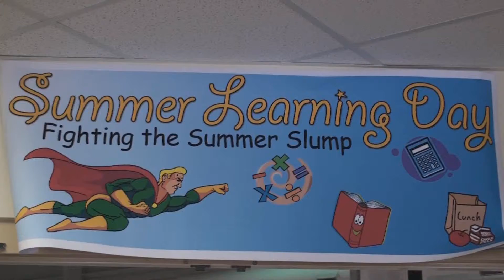Summer Learning Day 2011 HD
Summer Vista Program